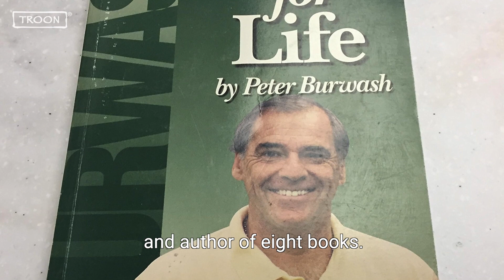Trending at Troon: Episode 175, 12/3/21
What's TrendingAtTroon powered by TravisMathew?

Troon acquires an international Tennis management company, is selected to manage a resort/daily-fee property in Central Oregon, celebrates a 20 year partnership and a SoCal location introduces a new golf academy.